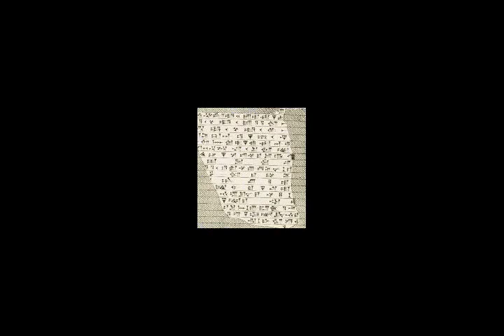Siege of Azekah - Wikipedia article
Video summary:
The Siege of Azekah was a battle between Assyria and Judah. It preceded the Siege of Lachish, making it the first known clash between the two kingdoms during Sennacherib's campaign in Judah.